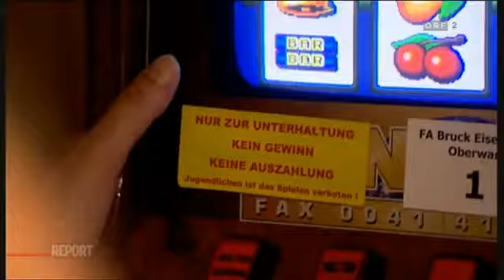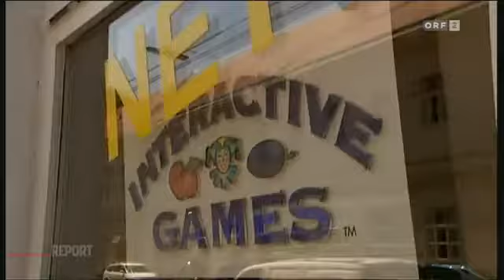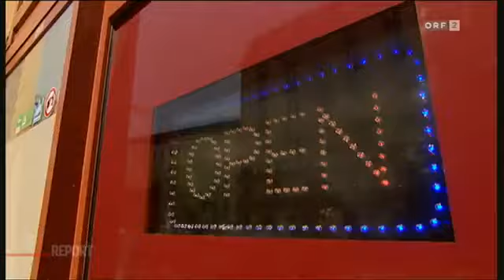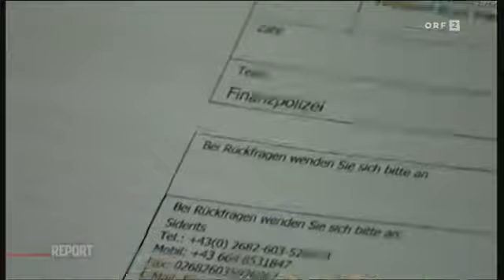ORF Report 31.05.2011